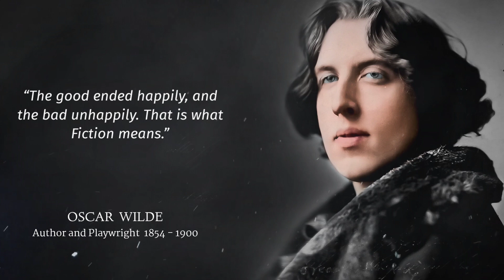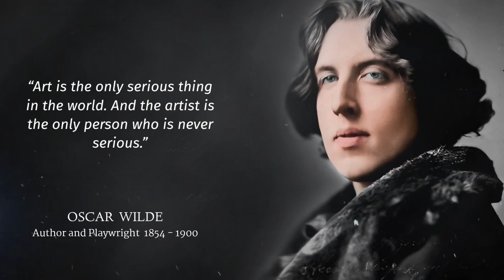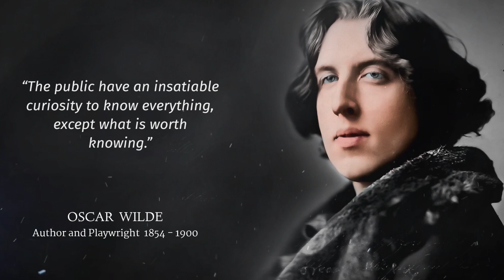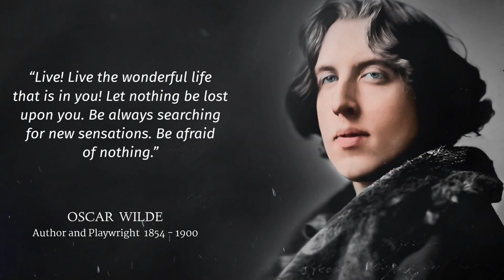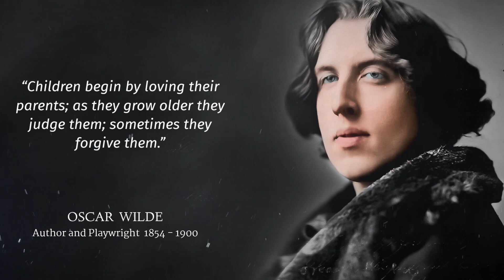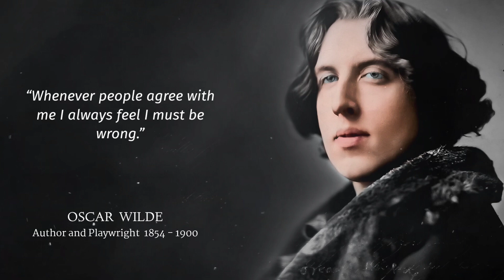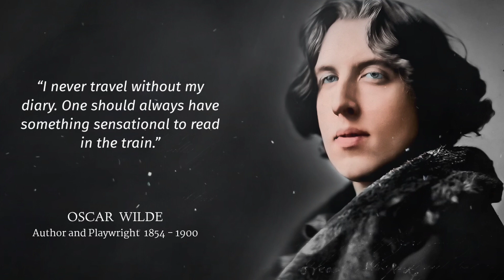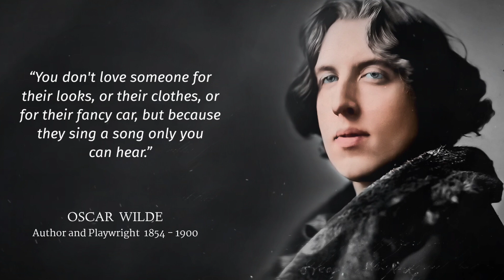Oscar Wilde Quotes That are Life Changing and Worth listening To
We hope you will love Oscar Wilde Quotes about life and business.

In this video you will see Life changing Oscar Wilde Quotes. An motivational quotes video made of Oscar Wilde Quotes that have the potential to make you successful in life.

About Oscar Wilde:

Oscar Wilde was an Irish poet and playwright. After writing in different forms throughout the 1880s, he became one of the most popular playwrights in London in the early 1890s. He is best remembered for his epigrams and plays, his novel The Picture of Dorian Gray, and the circumstances of his criminal conviction for gross indecency for consensual homosexual acts in "one of the first celebrity trials", imprisonment, and early death from meningitis at age 46.

Script Writer - Zaneellen Carter

Voice Over Artist - Bennett

Video Editor - Oceana

These Oscar Wilde Quotes helps you to achieve success in life

Also, Follow us on other platforms to get the latest updates

I hope you enjoyed Oscar Wilde Quotes and our video.

You are watching Quotes for Life, and this time we have bought to you Oscar Wilde Quotes

1) This video has no negative impact on the original works
2) This video is also for teaching purposes
3) It is transformative in nature